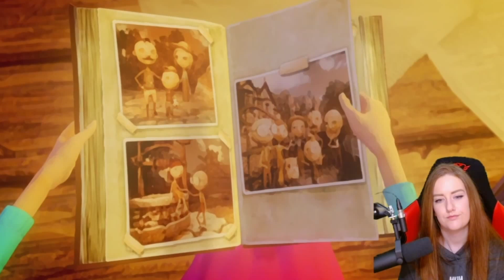Last day of June 2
Hey all and welcome back to part 2 of, Last day of June.
As you might notice, the screen is a bit different than it was in the previous video, this is because my dumb ass forgot to press record, so I had to re record a VOD, where I had an overlay active that I else would not have in the recording! Wellp, I hope you enjoy this video anyway!